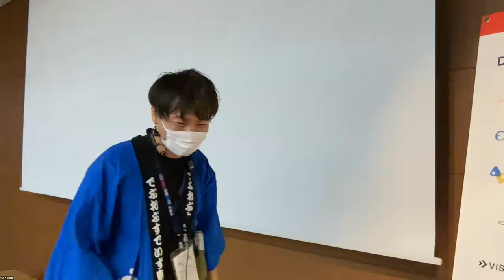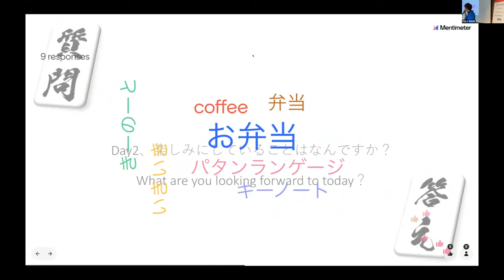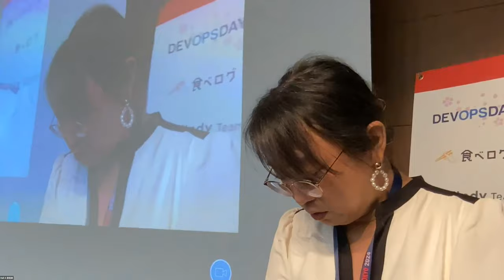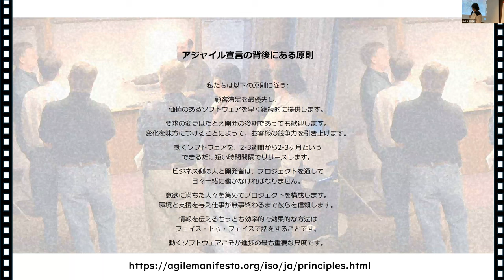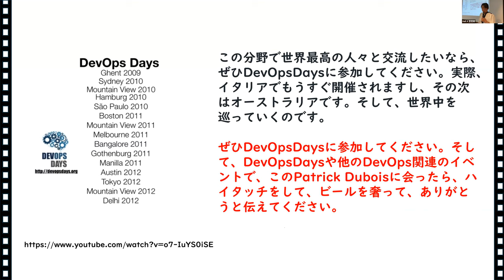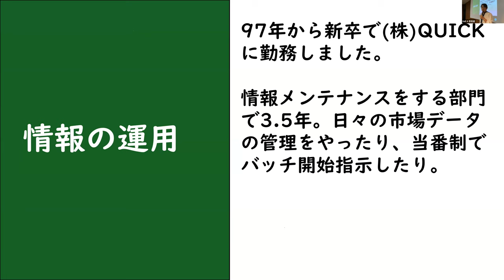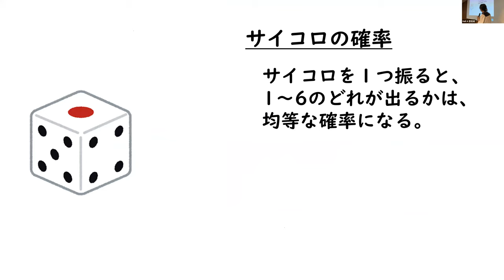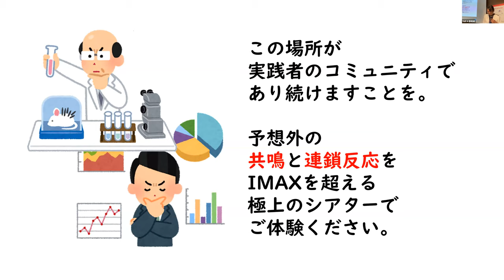DevOpsDaysTokyo2024 Day2 Keynote and Opening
Alex Papadimoulis / Kenta Sasa - Welcome to DevOpsDays 2024, Day Two!

Yasunobu Kawaguchi - サービス運用はボールを落とさない競技 : 2009年DevOpsDays の誕生と私の身の回りの話